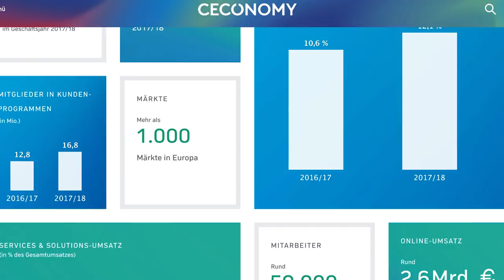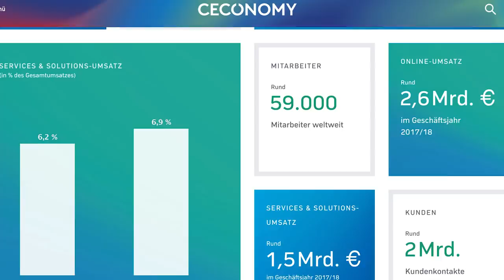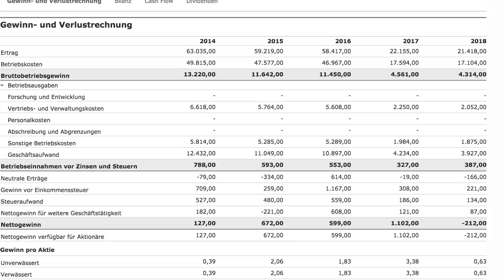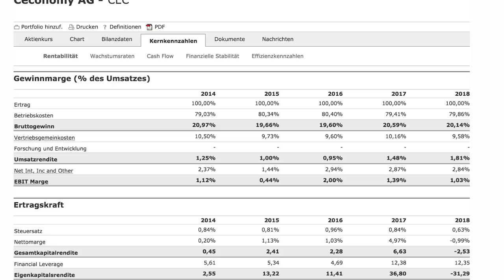Ceconomy AG Aktienanalyse - Mediamarkt-Mutter im Aufwind? mit Markus Scharhag